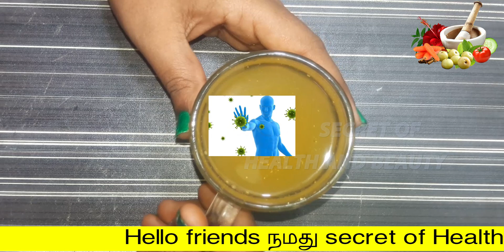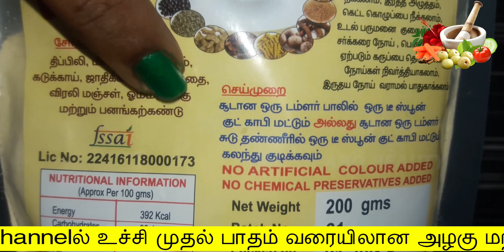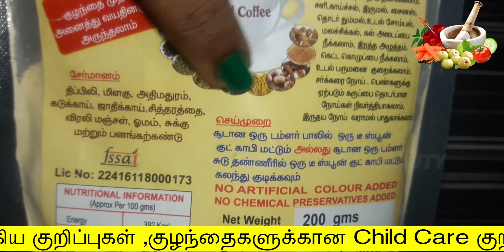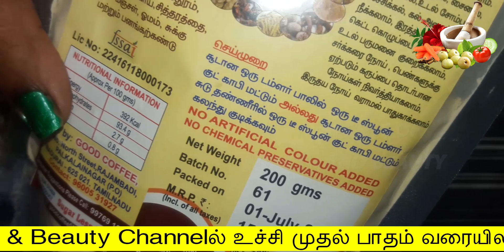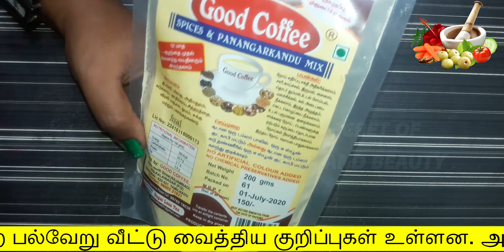வெந்நீரில் இத கலந்து குடிங்க இனி எந்த நோயும் உங்களை அண்டாது | immunity boosting foods in tamil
வெந்நீரில் இத கலந்து குடிங்க இனி எந்த நோயும் உங்களை அண்டாது

Hello Friends,